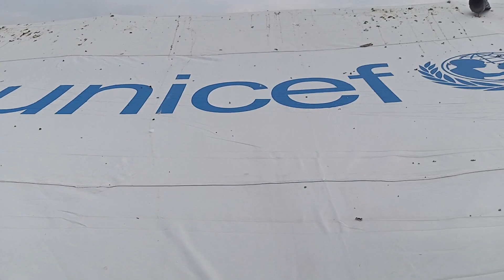Finally Coco Females Trio Complete 😀 Pets Vlog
Assalamu Alaikum!

Welcome to Fancy Hen Vlogs, a channel dedicated to fancy birds and cats. We are here to fill your life with more funny and interesting things. Everyday we'll have a new vlog of the birds.
This is real life vlog channel and is to educate you so that you can learn something new every day.
Thanks. !